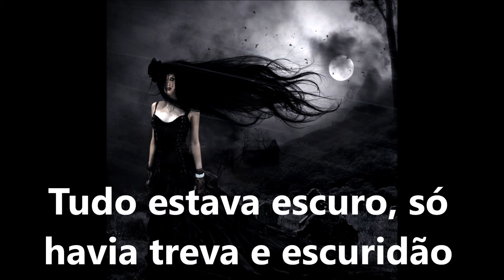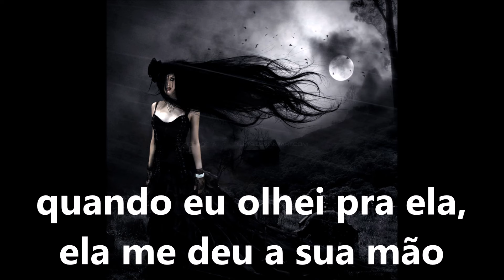Maria Padilha "Obrigado a santas almas" Felipe de Oxala SUBTITULADO Y CON LETRA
TUDO ESTAVA ESCURO
HAVIA TREVA E ESCURIDÃO (BIS)
QUANDO EU OLHEI PARA ELA
ELA ME DEU A SUA MÃO (BIS)
DEU-ME UM BANHO DE CHEIRO
ME PASSOU GALINHA PRETA
FEZ MINHA VIDA MELHORAR (BIS)
EU AGRADEÇO A SANTAS ALMAS POR VOLTAR A MINHA VIDA
MARIA PADILHA (BIS)